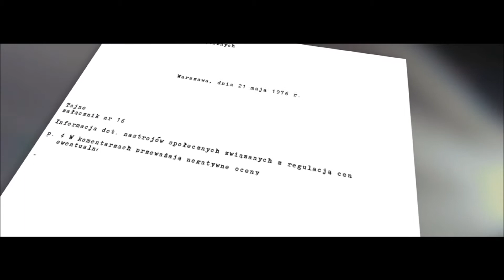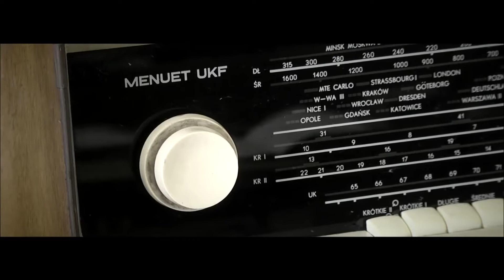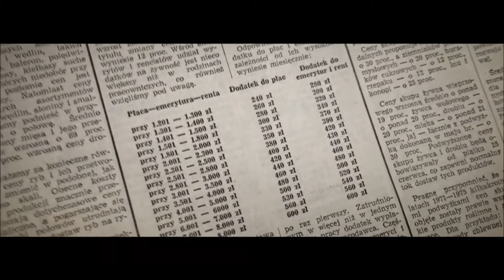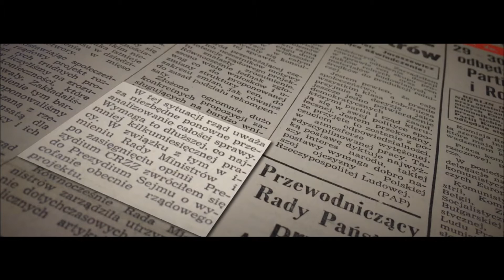Zaczęło się w Radomiu - Reportaż "Jesteśmy Historią" - Skrót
Protest robotniczy z czerwca 1976 roku to jeden z najważniejszych przystanków na drodze Polaków do wolności w XX wieku. Po krwawych doświadczeniach mieszkańców Poznania w 1956 roku, po brutalnym stłumieniu protestów studenckich w Warszawie w 1968 oraz po masakrze robotników na Wybrzeżu w roku 1970, o godność i prawa obywatelskie upomniał się Radom.